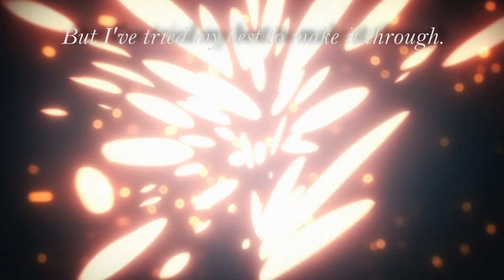Solo Leveling | Sung Jinwoo 🔥🐐「Edit/AMV」 Ore dake Level up na Ken | Who I am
Anime: Solo Leveling | Ore dake Level up na Ken
Episode 2